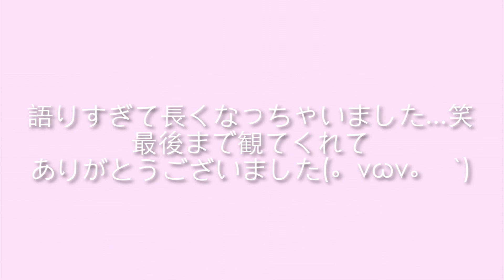私が夏にオススメするカラーライナー８本！使い方-カラーライナーへの愛を語る-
夏にオススメのカラーライナー
プチプラからデパートコスメ８本を紹介しました！

カラーライナーへの愛を語り過ぎて
長くなってしまいましたが。。笑

誰かの参考になれ嬉しいです♡

With love..